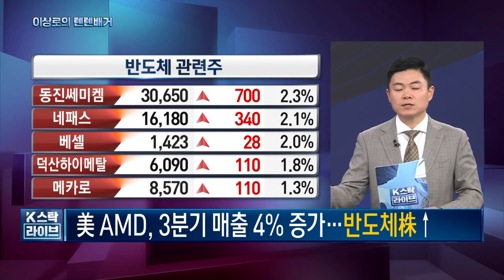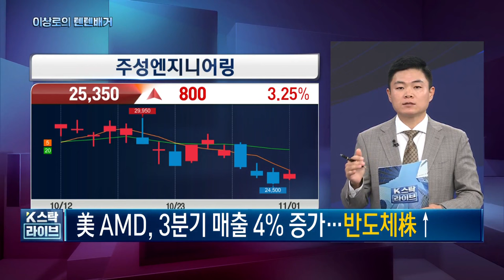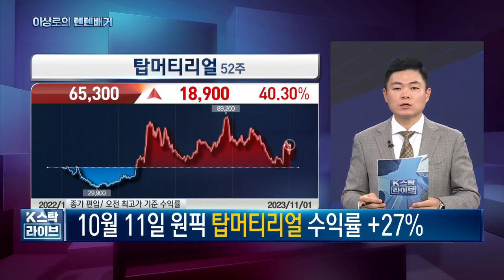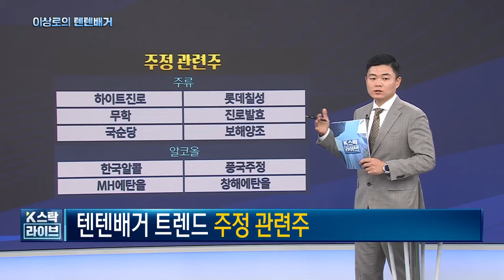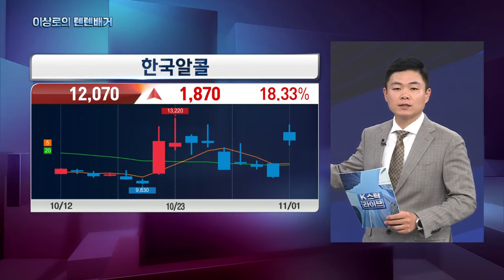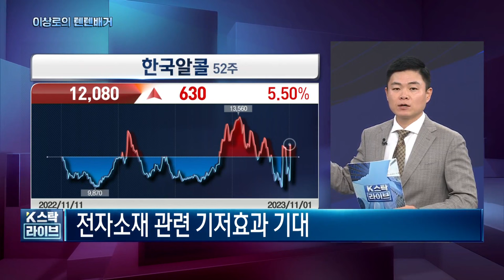한국알콜, 하이트진로, 롯데칠성, 보해양조, MH에탄올, 피에스케이홀딩스, 에스티아이, 삼성전자, 탑머티리얼, 제이오 11-1 핵심트렌드! 한국경제TV 이상로의 텐텐배거